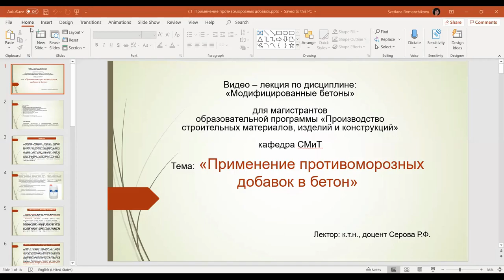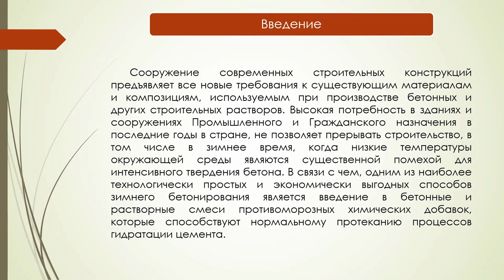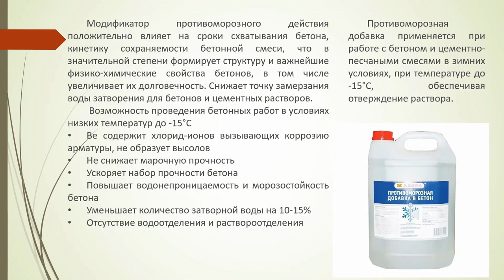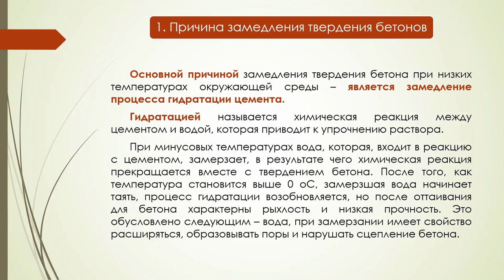7.1 Причина замедления твердения бетонов